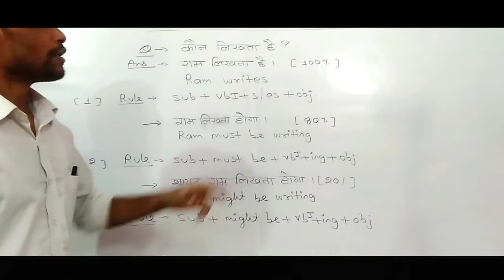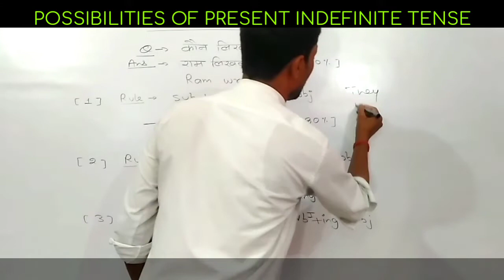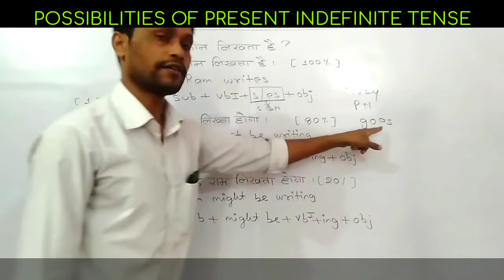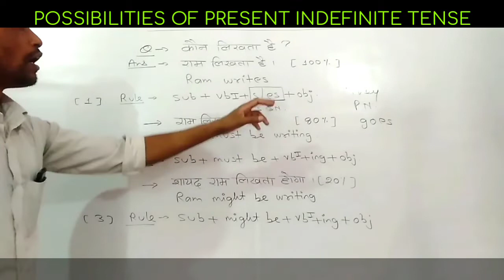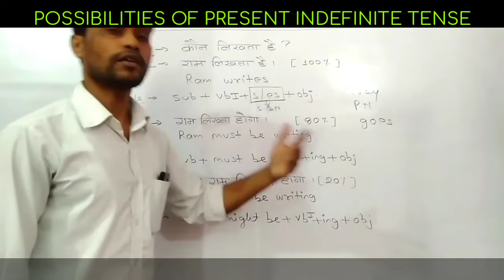Possibilities of present indefinite tense | ARVIND ENGLISH CLASSES | English grammar